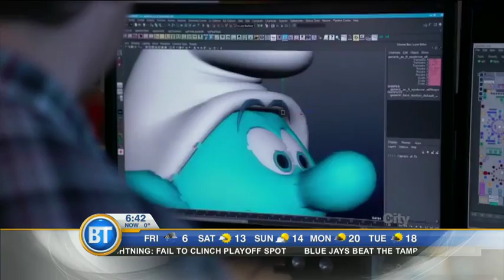Director of ‘Smurfs: The Lost Village’, Kelly Asbury stops by!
The Smurfs are headed to the big screen and director Kelly Asbury tells us what we can expect from the film!